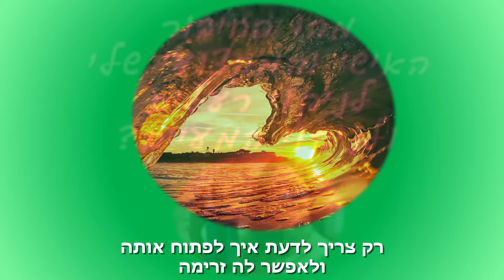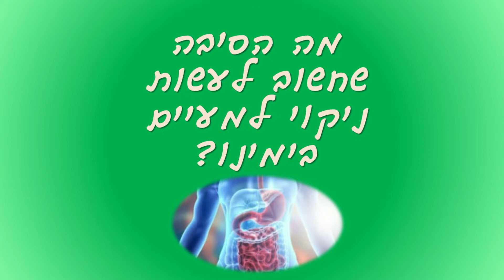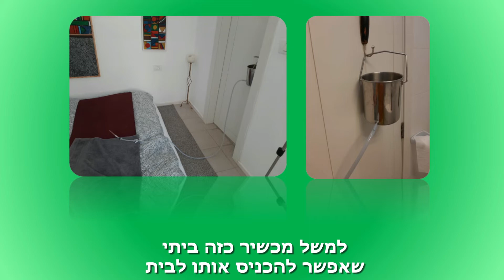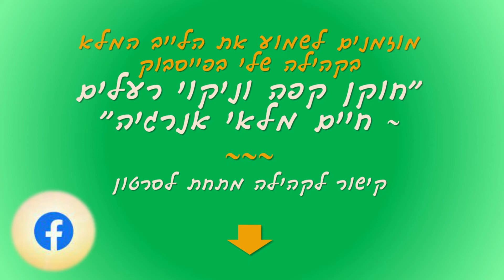למה ניקוי מעיים חשוב כל כך בימינו ~ טעימה מהלייב בקהילה "חוקן קפה וניקוי רעלים" ~ יוליה בורוכוביץ'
☕ מזמינה אותך להתנסות בניקוי רעלים ביתי עם חוקן קפה בהדרכה ובליווי שלי.

✨ לתיאום שיחת אבחון ללא עלות בה אגלה לכם מה מעכב אותכם לחיות חיים אנרגטיים ובריאים יותר - כתבו אלי לוואטס אפ

באהבה והערכה 🌻

~ יוליה ~